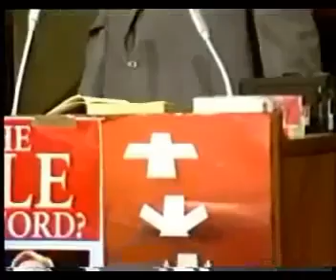Muhummed (Pbuh) The Prophet of Islam in the bible -- Geneva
Ahmed Deedat was a prominent Muslim missionary and scholar known for his work in defending and promoting Islam. He dedicated his life to spreading the message of Islam and responding to criticism and misconceptions about the religion.

Deedat's legacy in the Islamic world is multifaceted. He is widely regarded as one of the most influential Muslim preachers of the 20th century, having given hundreds of lectures and debates on Islam in various parts of the world. His speeches and books continue to inspire and educate Muslims around the globe, especially in non-Muslim countries where Islam is often misunderstood.

One of the most significant contributions of Deedat's work was his ability to explain Islamic teachings in a way that was accessible and relatable to people of all backgrounds, including non-Muslims. He was known for his ability to engage with people of other faiths and effectively convey the message of Islam to them.